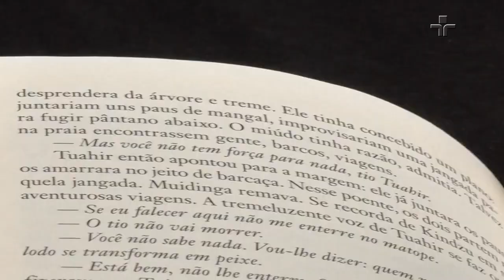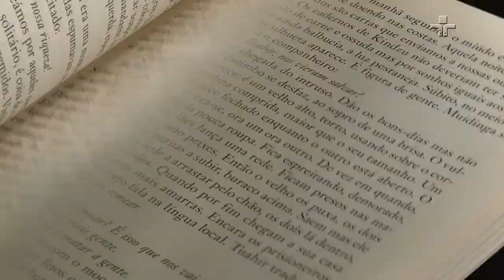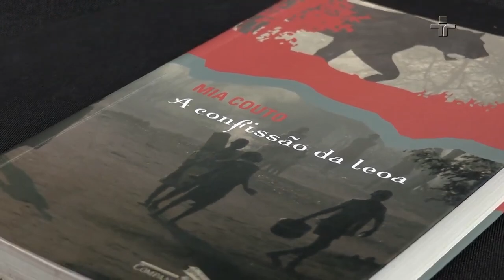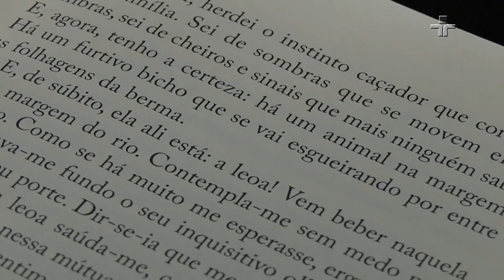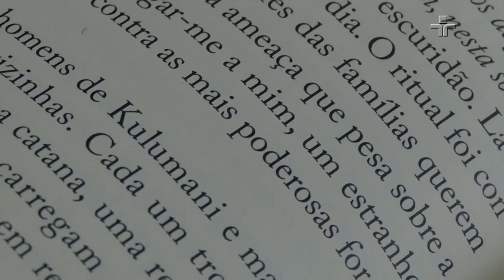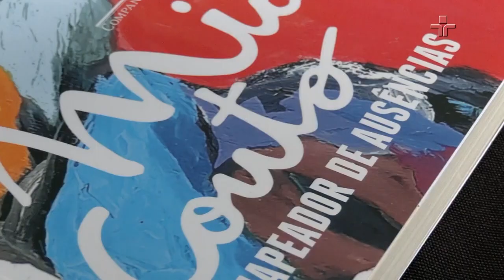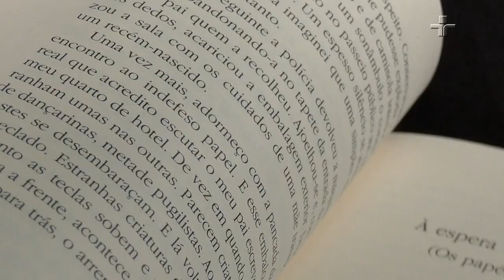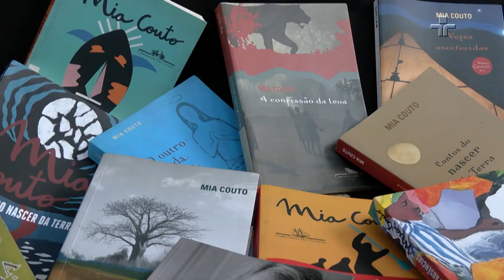Mia Couto conta bastidores de "Terra Sonâmbula" e informações sobre sua próxima obra | Entrelinhas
Em uma conversa exclusiva, Manuel da Costa Pinto se encontra com o aclamado autor moçambicano Mia Couto.

Juntos, eles exploram os bastidores de "Terra Sonâmbula", a obra-prima de Couto que transcende fronteiras literárias. Além disso, Mia Couto compartilha suas vivências no contexto político em Moçambique e o impacto do acordo de paz que encerrou a guerra civil em seu país.

Descubra ainda detalhes da obra "O mapeador de ausências", onde o autor mergulha em uma narrativa mais pessoal com a ajuda de um alter ego.